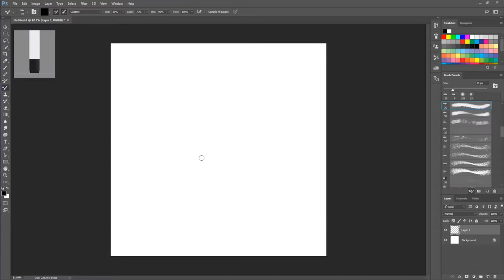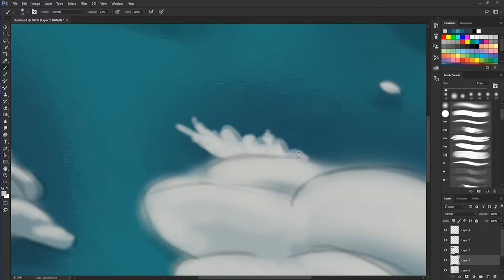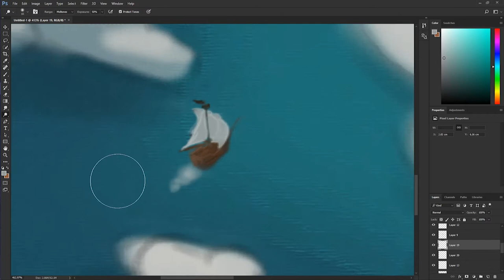INSTA ART SPEEDPAINT Episode 54 - Megorca!!!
Behold! The mega Orca! Who really knows if perhaps such a magnificent scaled creature ever or does exist? Certainly not like this one.. flapping its tail in the air almost reaches the cloudline! You don't want to sail near that! :D

Enjoy!! xx